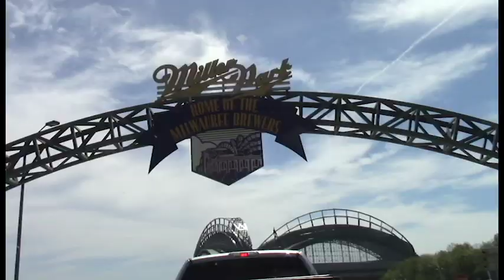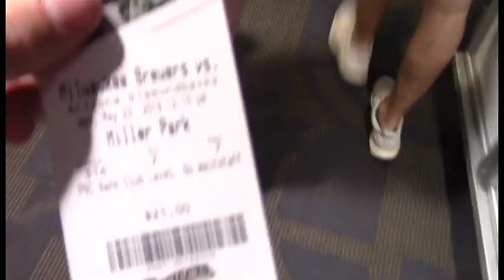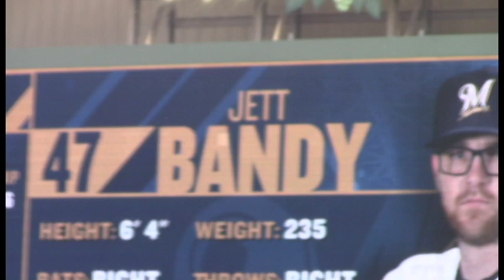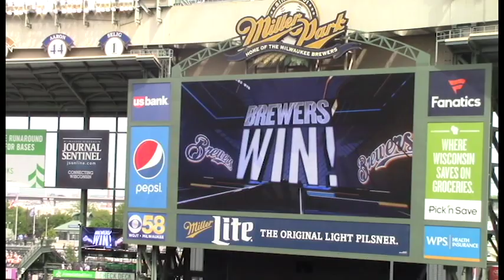A Walk in the Ballpark #5: Miller Park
Larry and friends head to Miller Park for a mid-week matinee.  The Diamondbacks disappoint, but the club level seats and hardcore baseball analysis from Jack and his friend Michael do not. Taped on May 23rd, 2018.